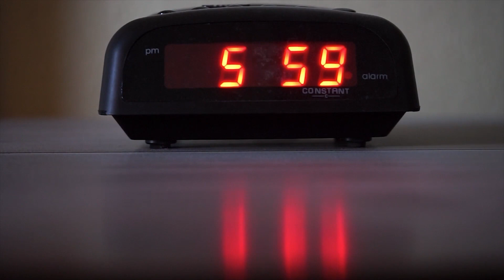3 Creepy TRUE October Scary Stories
3 TRUE October Scary stories that will keep you on the edge of your seat. These Fall and Halloween horror stories all took place during October and Halloween season, making them even more horrifying. Best listened to on a cold night.

                                | Stories |
        Writers wished to remain anonymous

Do you have a TRUE story to share?
Please ensure the story is properly structured with proper grammar and state how you'd like to be credited.